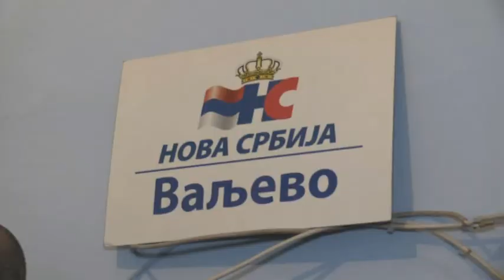Nova Srbija obeležila slavu